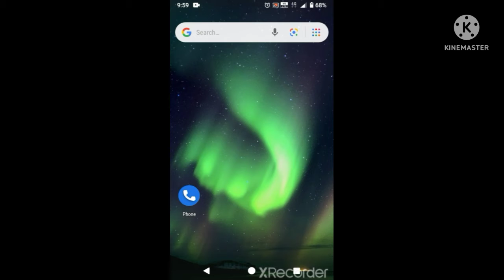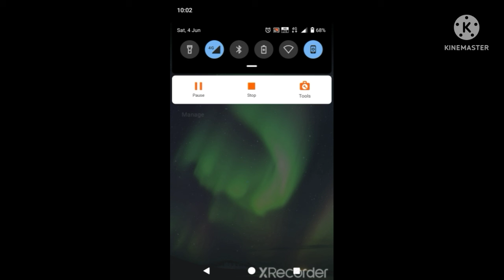how to add tump nail in our youtube channel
and please like my youtube channel and please share this post to your friends